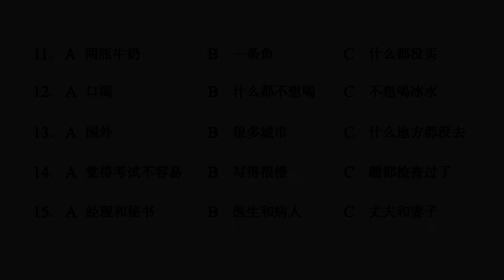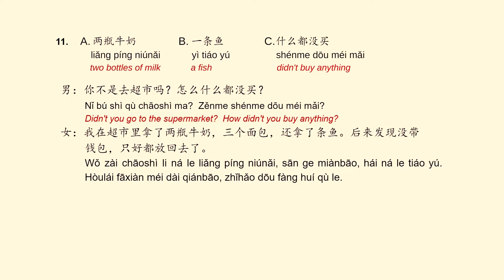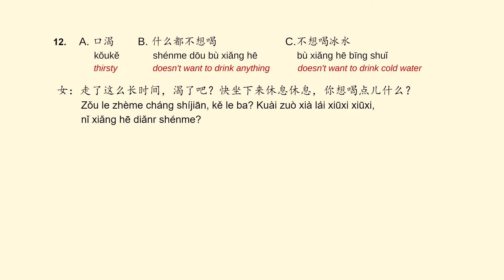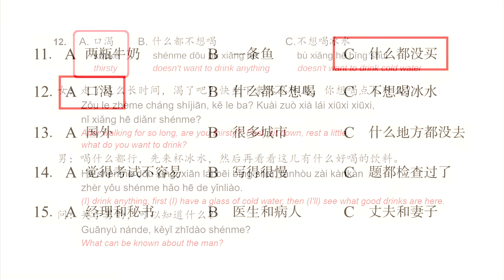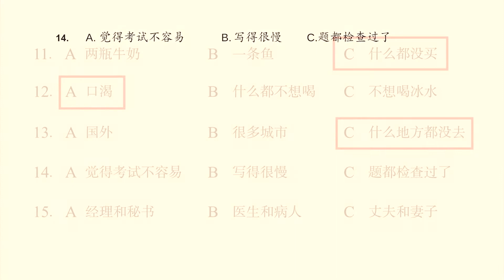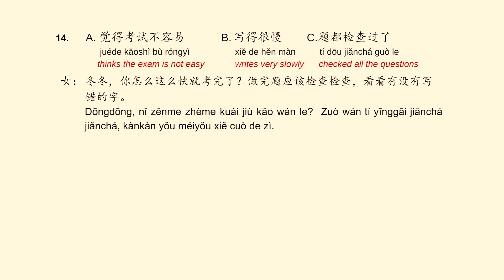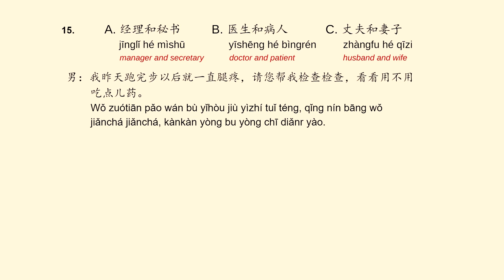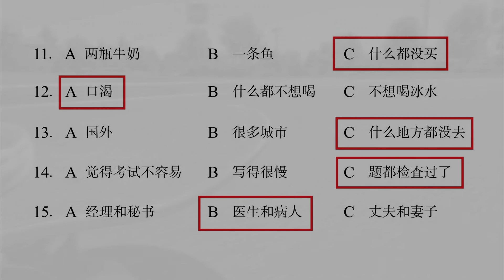HSK 3 Workbook Lesson 17 Page 114b Correction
0:21 Question 11
2:26 Question 12
4:26 Question 13
6:35 Question 14
8:44 Question 15